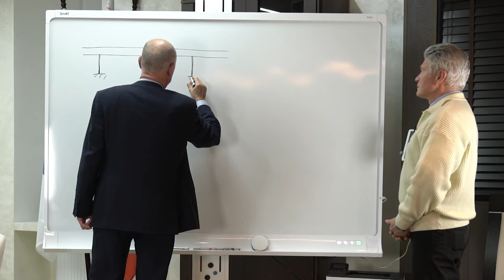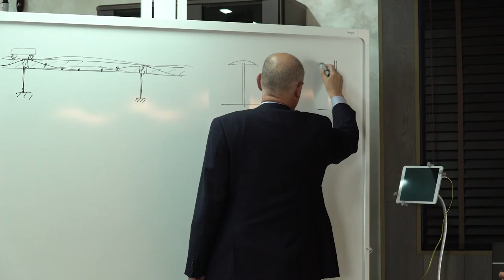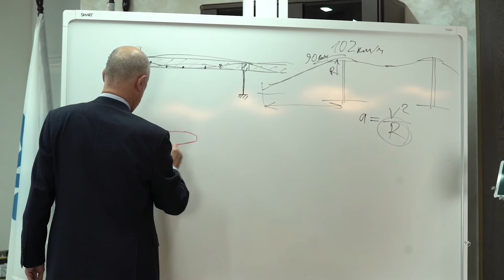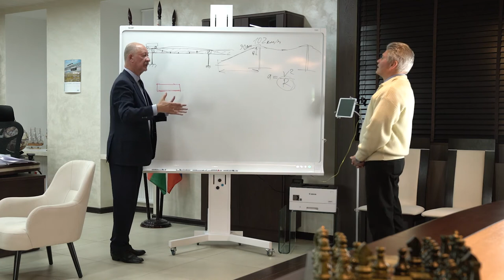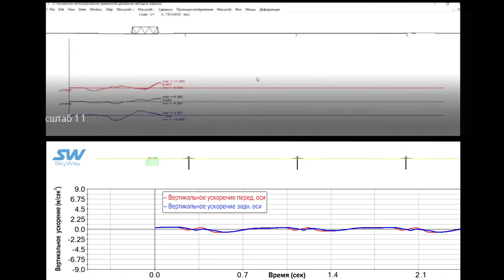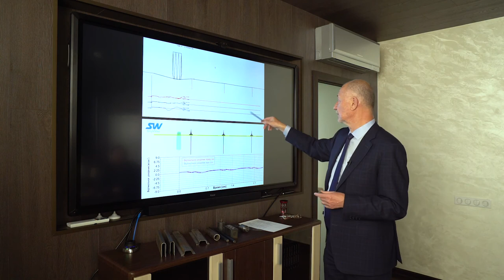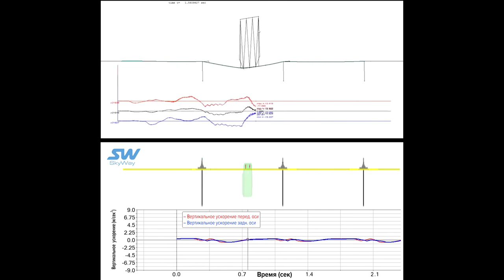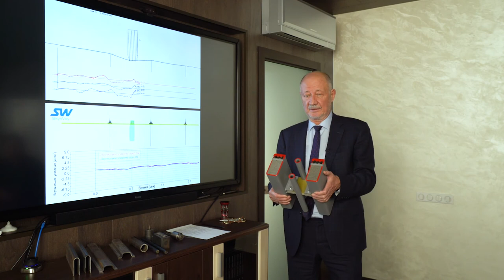Ответ инженера Юницкого «блогеру» Зылёву